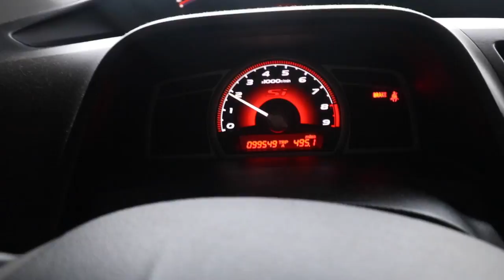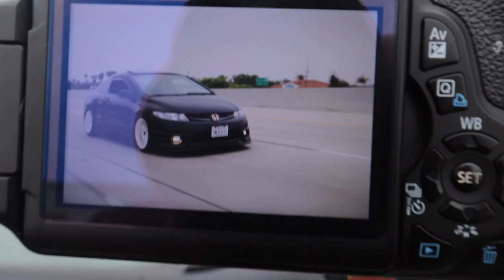My first Cars & Coffee (Vlog)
Mods:
DardanTuned
Skunk2 Cold Air Intake
1320 Catless Race Header
Invidia Q300 Mid Pipe
Full Race axel back
Exedy Stage 1 Clutch & Exedy Light Flywheel
Engine Torque Damper
TEIN advance Z Coilovers
Eibach Front and Rear Sway Bars
Avid Racing Wheels AV-20
Specs - 225/45/17  17 x 9 offset +35
Sumitomo HTR Z 3

Category